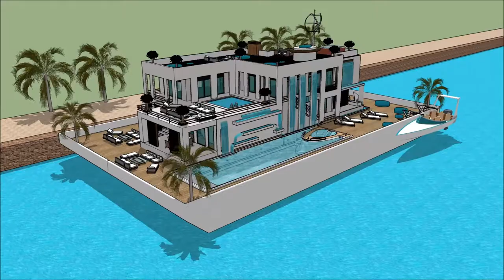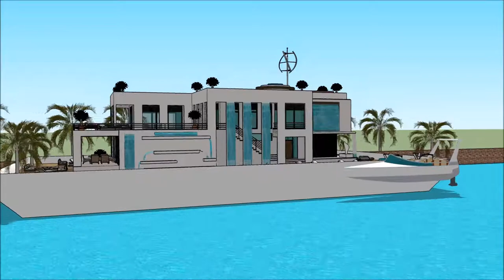floating house bay area บ้านลอยน้ำ floating house Thailand เรือนแพ Kwai Bangkok architects in ประเท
The floating house villa houseboatzania launching an innovative high-end luxury yacht floating house villa mansion home design potentially as a display of exhibition of the floating house bay area บ้านลอยน้ำ floating house Thailand เรือนแพ  Kwai Bangkok architects in ประเท.

The collection of the Floating house villa houseboatzania concept of floating house bay area บ้านลอยน้ำ floating house Thailand เรือนแพ  Kwai Bangkok architects in ประเท consists of high luxury and architectural art pieces in minimalism combined with living on the waterfront of the harbour.

The floating house villa mansion yacht design has the basis to sustain living with high standards and contemporary structural design - floating house bay area บ้านลอยน้ำ floating house Thailand เรือนแพ  Kwai Bangkok architects in ประเท with numerous of prospects for excessive living and celebrating the desire of life worldwide: